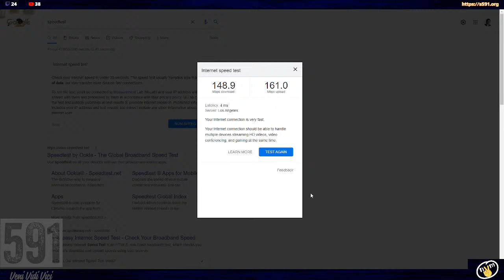Eternal Land 2nd Gate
Eternal Land second gate opening vs 780, 747 and 694.